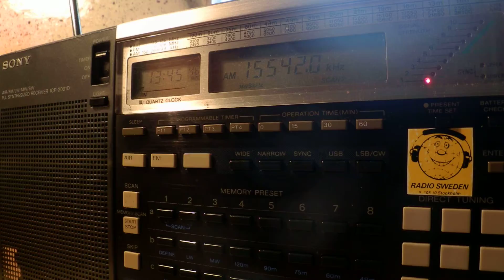23 09 2014 Voice of Tibet in Chinese to EaAs 1345 on 15542 Dushanbe, ex 15548